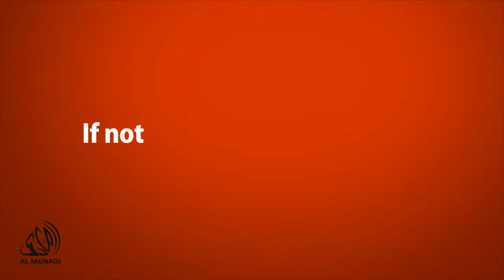Law Maker & the Atheist ᴴᴰ ┇ Munadi Soch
Any behavior, practice, thought or method related to spiritual, physical, collective facet of human existence will be termed as Law established, manifested either by choice or force. In other words every man follows a standard in living either it is concerned with his individual self which are further classified into 2 aspects 1) Inner/emotional/spiritual for e.g love, fear, hope, anger, trust, hate sorrow grief etc. 2) Physical as eating sleeping laughing walking dressing purification, acts of submission etc. On the other hand Man follows a standard even when it comes to living collectively like governance, politics, social existence in forms of rituals, celebrations, gatherings, ethics, norms and values of funeral marriage, divorce and Judicial and Economical standards of trade commerce exchange of wealth and commodities and means of living. All these aspects of Human Existence require a Hukum, Tahkeem a Law and in every aspect of living whether its individual or collective, spiritual or physical Man follows standards, ideologies, perceptions, norms and values either by choice or by force, that would be considered Law for a nation or an individual. So we classify Law into 2 Categories one is the Man Made Law and the Divine Law as standard of living. (No Man is free and independent of Law, the one who says he does not follow a law is actually following his own perception which is the law and standard of Truth to follow for Him)...

Absolute Law requires certain Perfections:
1) To Understand the Emotional Desire System of Human Beings
2)Strengths and Weaknesses
3) Adaptability and Resistance
4) Jurisprudence (It should have the room of application in different situations) which will be applied by Man
5) It should consider all colors, races, cultures, climate, places and every aspect of human beings to define a Law of Living
6)It should be Reliable and Replaceable in results when applied by man.

No Creation stands a chance to define such a perfect system and standard of living which covers life of every individual on this planet and all the aspects of his existence. Secondly The Judge who is applying the Law thru Jurisprudence is not making the law, he is searching for the solution within the Law Book, which Al-Quran and Al-Hadeeth, which scholar in the world dares to say the Judge is making the law, he is applying the law, The Law was Completed and Revealed on he Heart of Prophet Muhammad (S) about everything related to Man's Life.

TAGS ­

Khalid Al-Rashid Shabir ally Ahmed ibn Hanbal lord Imam Mukhtar Ash-Shinqitee Ash Shinqitee Sheikh Sh br Ustadh imam Assim Al-Hakeem al hakeem Omar Elbana el bana "Hussein Yee" "Yahya Ibrahim" Onewaytoparadise Ustadh Abu Mussab Wajidi Akkari Ibrahim Zidan Hamza Yusuf death Abdur Raheem Green Abu Usamah at thahabi Bilal Dannoun Murtaza Khan humor ibn othaimeen uthaymeen uthaimin bin baaz albani Shanqeetee The Daily Reminder Thedailyreminder TDR Dr Doctor Reda Bedeir zimmerinhere Mufti Ismail Menk MuftiMenkRox Imam Suhaib Webb "Suhaib Webb" suhaibwebb.com TVSunnah The arrivals Sh Sheikh abu Taubah Tauba"day of judgement" fiqh "alkauthar institute" jokes lol Sh Sheikh Kamal El Mekki al makki funny "How to Give Dawah" dawah niqab hijab debate TVSunnah misconceptionn icnatv "arise and warn" debate ilm knowledge Sheikh brother Hamza Tzortzis zortzis Philosophy Atheism "funny debate" "muslim christian debate" "The big debates" Sh. sheikh imam Alaa Elsayed el sayed marriage nikkah nikah Sheikh Sh Yusuf Estes convert women hijab niqab beard funny sunnah prophet Muhammad Mohammed Islam Muslim Koran Quran Muslims ALLAH "bayyinah institute" "twins of faith Malaysia" "peace conference 2011" 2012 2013 "quran weekly" "the deen show" "mercy mission" iera "Salam Studios" "qalam institute" GPU "zakir naik" khalifahklothing "Nouman ali khan" "peace tv" "huda tv" "guide us tv" icna mas convention 2011 "journey of faith conference" "almaghrib institute" "funny islam" "funny muslim" conference 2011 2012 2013 Dr. doctor Abu Ameenah Bilal Philips aabphilips "bilal philips" "islamic online university" "qabeelat durbah dawah alkauther "kamal el mekki" niqab "niqab debate" "love affairs" "pure matrimony" ummahfilms ummah films "baba ali" "Ali Ardekani" "Reminder series" "Ask Baba Ali" ICNA-MAS "Half Our Deen" convention ISNA imam sheikh "Siraj Wahhaj" Wahaj Wahajj terrorism 911 Islam Muslim Koran Quran Muslims ALLAH muhammed mohammed Sharia law terrorist Jihaad Holy war Kafir Kufar Infidel 911 Sept September 11 9-11 Islam Muslim Moslem Koran Osama Bin Laden Al Qaida Terror Suicide Bombing Jihadist Islamist Palastine Israel world trade center Peace "funny islam" tafseer "ICNA convention" ufunny tafseer stories quran musa koran quranic arabic "Wisam Sharieff"